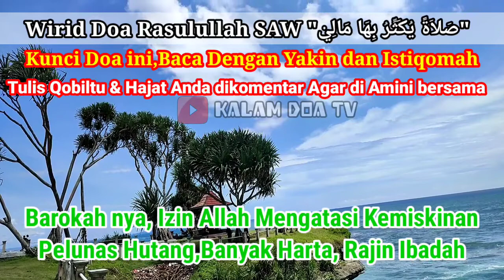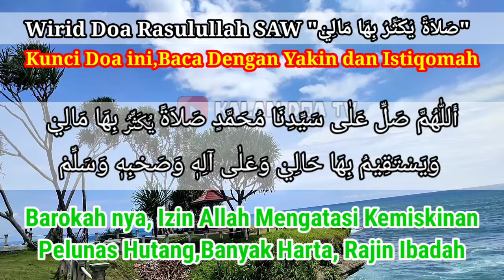Demi Allah❗Baca Ijazah Shalawat Maal ini, Sebagai Magnet Rezeki, Pelunas Hutang, Rajin Ibadah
Demi Allah❗Baca Ijazah Shalawat Maal ini, Sebagai Magnet Rezeki, Pelunas Hutang, Rajin Ibadah, Kekayaan berlimpah
Mamat Ruhimat:
Semoga bermanfaat,terimakasih sudah Melihat video kami jazakaallahu khairan Doa Hari Ini Doa Doa#Hari